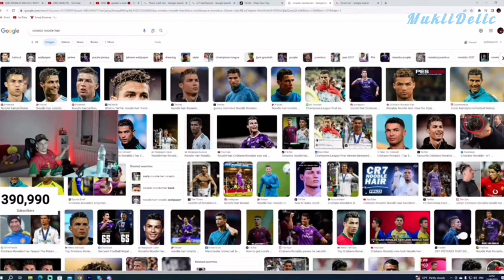SIMI ZOVE BILJANU PETROVIC NA LAJVU ? *prekinuli*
𝗕𝗮𝗰𝗶𝘁𝗲 🅻🅸🅺🅴 👍 & 🆂🆄🅱🆂🅲🆁🅸🅱🅴 !!
▶️ 𝗣𝗼𝗱𝗷𝗲𝗹𝗶𝘁𝗲 𝗼𝘃𝗮𝗷 𝘃𝗶𝗱𝗲𝗼 𝘀𝗮 𝘀𝘃𝗼𝗷𝗶𝗺 𝗽𝗿𝗶𝗷𝗮𝘁𝗲𝗹𝗷𝗶𝗺𝗮◀️
🔔 ɴᴇ ᴢᴀʙᴏʀᴀᴠɪᴛᴇ ᴜᴋʟᴊᴜᴄɪᴛɪ ᴢᴠᴏɴᴄᴇ ᴋᴀᴋᴏ ʙɪ ʙɪʟɪ ᴏʙᴀᴠᴊᴇꜱᴛᴇɴɪ ᴢᴀ ɴᴏᴠɪ ᴠɪᴅᴇᴏ🔔
▶️: Thumbnail Editor: @marceticnikola_19